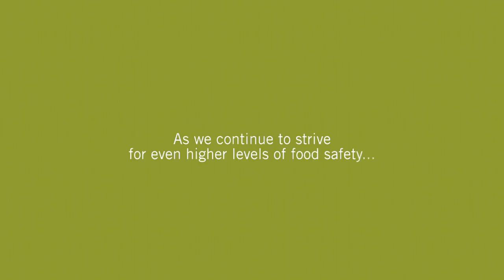ConAgra Foods: Our Food Safety Culture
At ConAgra Foods, employees at every level are committed to food safety and embrace our food safety culture.  We are leaders in this area and are committed to innovation as we strive for even higher levels of food safety.  We show this commitment by making investments in our employees and facilities, and we understand the importance of making safe foods for others because we feed the food we make to our own friends and families.